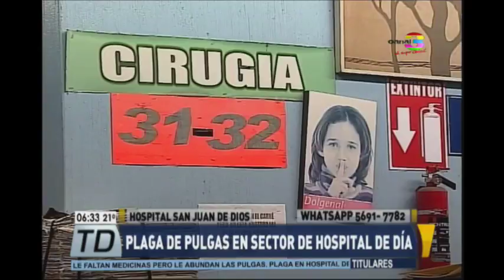Confirman plaga de pulgas en Hospital San Juan de Dios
Autoridades del Hospital San Juan de Dios informan que se detectó en un área de maternidad una plaga de pulgas y tras días de intentar combatir el problema, han tenido que aislar la zona. La zona contaminada se encuentra aislada y ya se inició el trabajo de fumigación